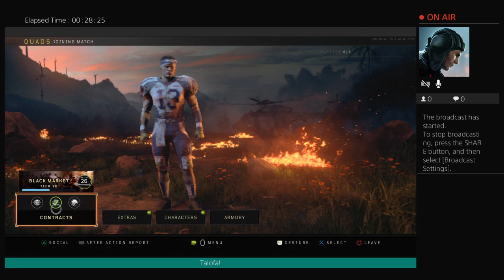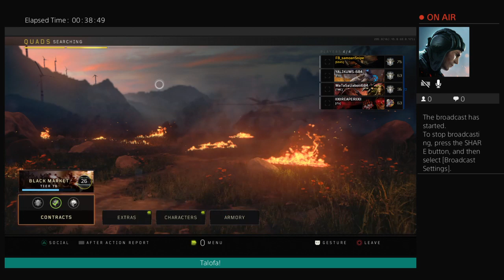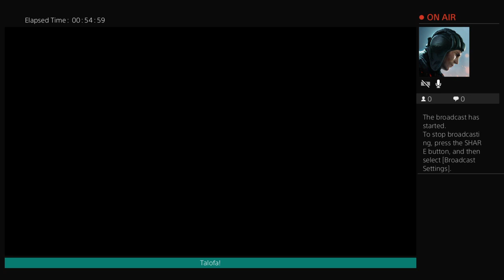Samoan Gamer (6845)